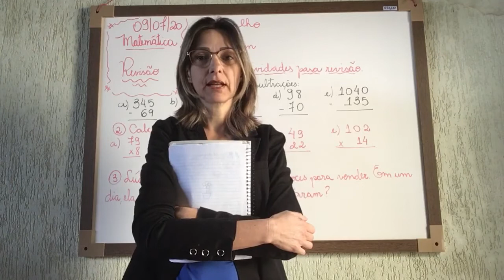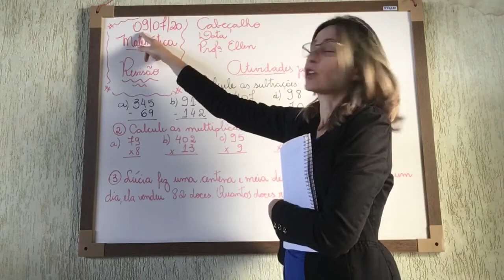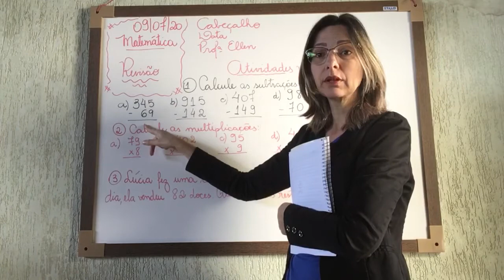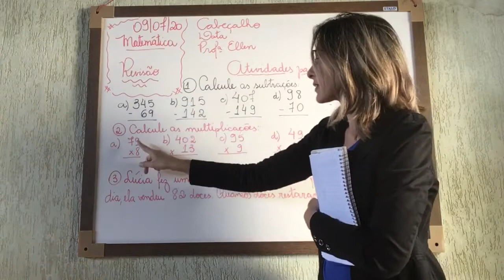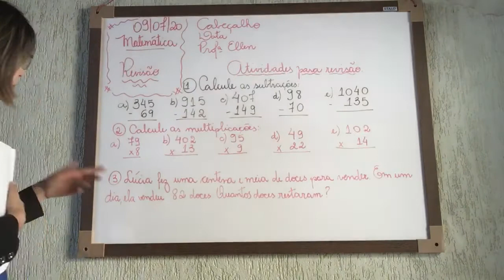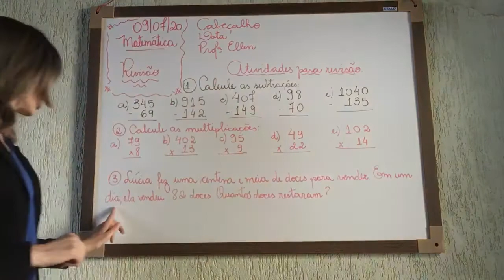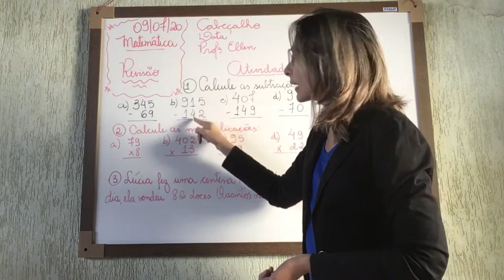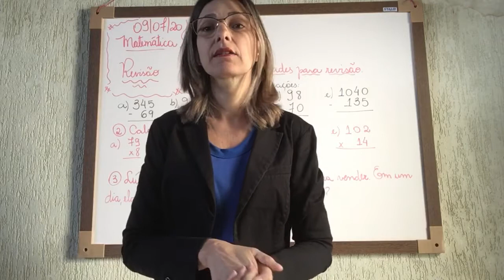3º ano - 29ª Aula de Matemática - 09/07/20 - Professora Ellen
Exercícios de fixação para a avaliação.